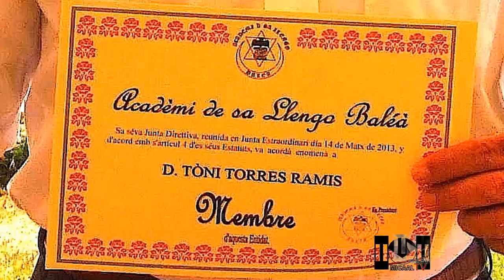MICAAL-TV "Acto de la `Acadèmi de sa Llengo Baléà´... -nuevos miembro académico-"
Acto-comida a celebrar el día 29 junio... organizado por la Acadèmi de sa Llengo Baléà... en el que se dará entrada como nuevo Miembro Académico al contautor don Jaume Sureda...